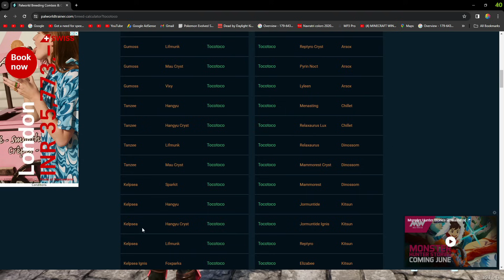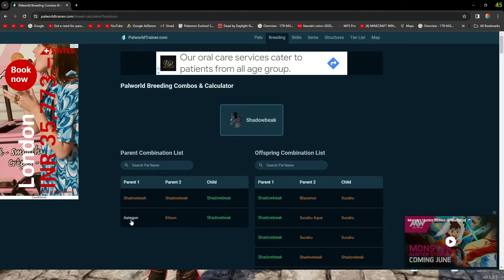Making Most Powerful Boss Killer Pal : Palworld #212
● Ark
● palworld
● palworld 100 days
● 100 days survival
● 100 days palworld
● palworld gameplay
● palworld tips and tricks
● palworld unlimited
● palworld how to
● how to palworld
● palworld
● palworld new update
● palworld world record
● palworld building
● palworld base building
● palworld ore loction
● palworld location
● palworld coal location
● palworld base
● palworld level 50
● level 50 in palworld
● jetragon in palworld
● from level 1 to level 50 in palworld
● how to reach level 50 in palworld
● my palworld journey
● palworld level 50 journey
● catching all pals
● gamerfleet
● herobrine smp
● anshu bisht
● techno gamerz
● techno gamerz palworld
● techno gamerz palworld next part
● total gaming
● ujjwal
● andreobee
● khatarnak onespot
● yessmarty pie
● fleet
● minecraft hindi
● gamerfleet dance
● Herobrine in ujjwal
● herobrine smp funny
● fleet smp anshu bisht
● jack funny
● horror game hindi
● horror game
● hindi horror gamer
● gta v gamerfleet
● gta v anshu bisht
● gta v full gameplay
● gta 5
● racing wheel
● palworld
● pokemon palworld
● palworld vs pokemon
● pokemon games
● pokemon vs palworld